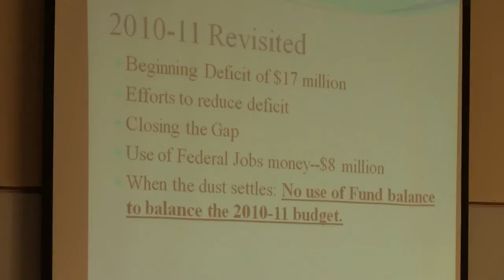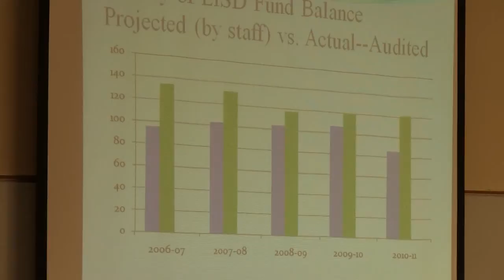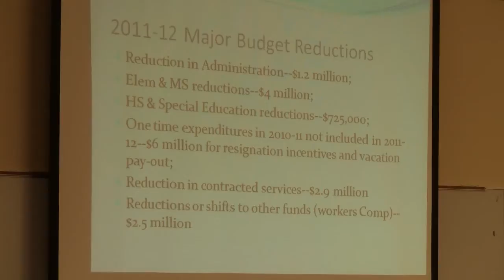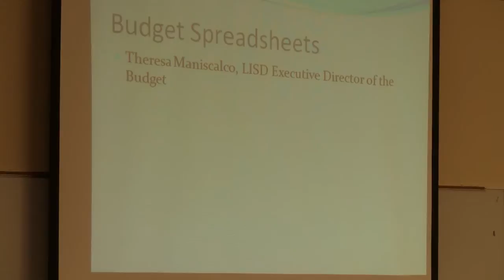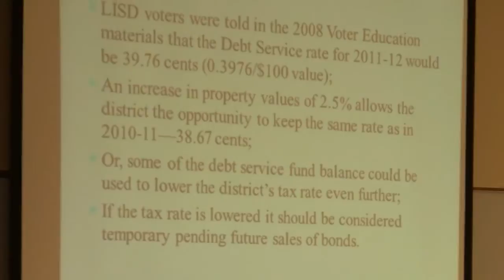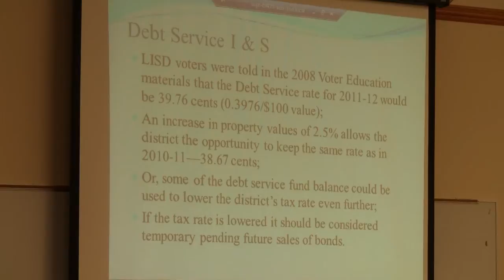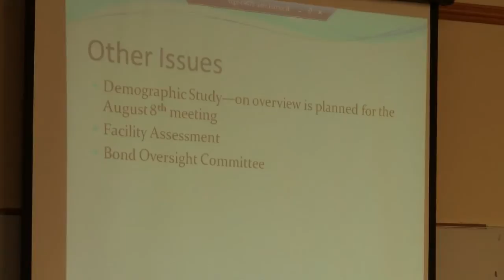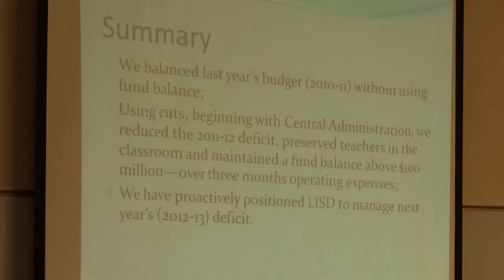LISD Board Meeting - 8/2/2011 - 2011/12 Budget Presentation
Trustees met to go over the budget for the 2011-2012 school year